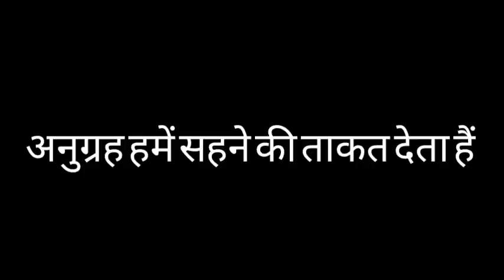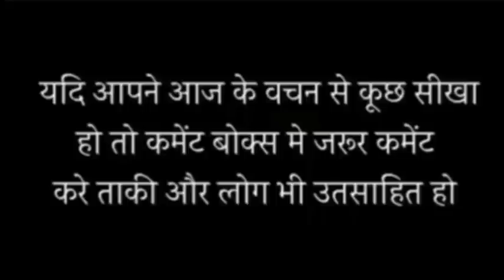अनुग्रह हमें सहने की क्षमता देता है II Powerful Sermon by Br Suraj Premani II